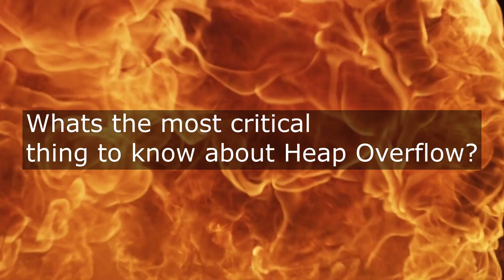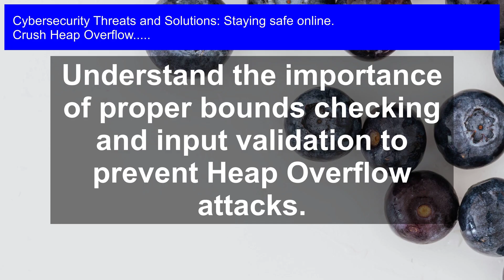Protecting Against Heap Overflow: Cybersecurity Threats & Online Safety Solutions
Safeguard your digital world from devastating cyberattacks by mastering the skills to detect and prevent heap overflow vulnerabilities in this comprehensive cybersecurity course.

Heap Overflow: Protect your digital world from the unknown threats of heap overflow attacks! In this informative video, we'll delve into the world of cybersecurity threats and online safety solutions, focusing on the critical topic of heap overflow protection. Learn how hackers exploit vulnerabilities and how you can safeguard your online presence. Stay one step ahead of cyber threats and ensure your digital safety with our expert advice. Watch now and take the first step towards a secure online experience!